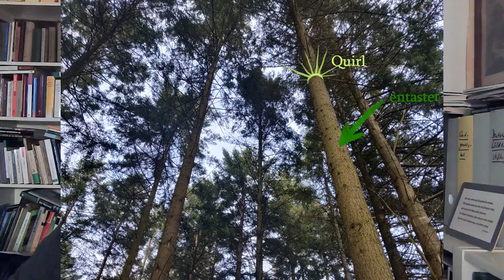Zuschauerfrage #1 Brombeeren & Fichten-Altersklassenwald | Dauerwald Konkret!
In diesem Video reagieren wir auf Videos und Fotos von einem Zuschauer und beantworten seine Fragen bzgl. einer Dauerwald-Überführung.

Über Fragen in den Kommentaren oder gar Fotos/Videos zu Ihrem Wald per E-Mail freuen uns wir sehr und gehen auf diese nach Möglichkeit zeitnah in zukünftigen Videos ein. Die Kontaktadresse finden Sie im Impressum dieses Kanals.

Das Foto bzgl. Brombeeren in Nadelwäldern stammt von Christoph Angst (FVA, ), das Foto vom Brombeer-Rechen von C. Hopf (LWF,

Kapitel
00:00 Intro
01:29 Fichte standortfremd
03:44 Geastete Douglasien
07:52 Bestockungsdichte
10:22 Vorratspflege
14:24 Wie werden die Bäume stabiler?
15:47 Problem & Helfer: Brombeere
18:12 Brombeeren plätzeweise entfernen
19:33 Blick in die Zukunft
22:55 Dauerwald-Überführung jetzt!